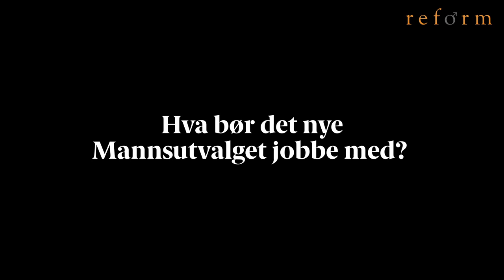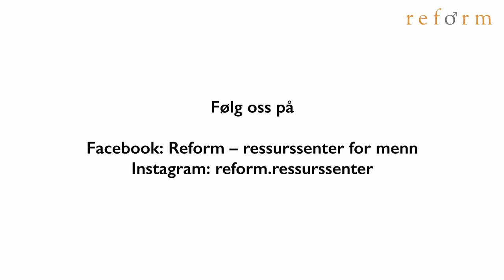Arendalsuka 2022: Hva kan vi forvente oss av det nye Mannsutvalget?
Tirsdag 16. august 2022 arrangerte Reform  debatt om det nye Mannsutvalge, bare kort tid før utvalget ble nedsatt av kultur- og likestillingsminister Anette Trettebergstuen (Ap). Dette skjer hele 31 år etter at Mannsrolleutvalget avga sin rapport i 1991 - en rapport som fikk vidtrekkende betydning. Hva kan - og bør - vi forvente at Mannsutvalget skal befatte seg med? Og hvor er det egentlig likestillingen trykker for menn i Norge i 2022? Disse deltok på vår friske debatt fra Kraftverket Scene i Kulturkammeret i Arendal: Bassel Anis Hatoum, styreleder, Skeiv Verden. Silje Hjemdal, Stortingsrepresentant, Frp. Martin Flatø, forsker ved Folkehelseinstituttet. Arne Børke, leder, MannsForum. Thomas Walle, kjønnsforsker. Linda Marie Rustad, direktør, Kilden kjønnsforskning. Eirik Rødder, Rødt og sommerleiransvarlig, Rød Ungdom. Få også med deg vår tankevekkende "fem på gata" i begynnelsen av sendingen! Møtet ble ledet av Reforms leder Are Saastad, som også er oppnevnt til å sitte i Mannsutvalget.